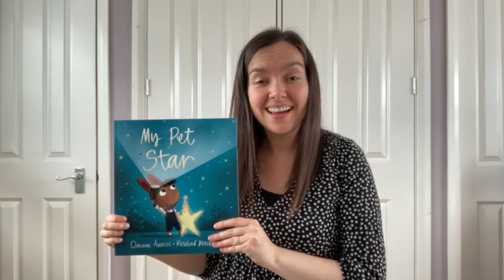Nursery Teacher Reveal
This video is about Nursery Teacher Reveal